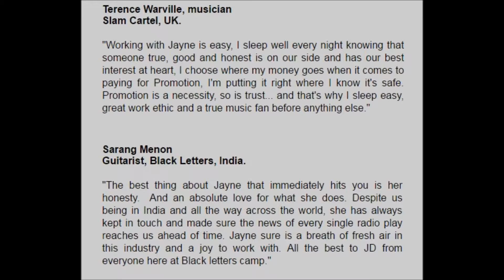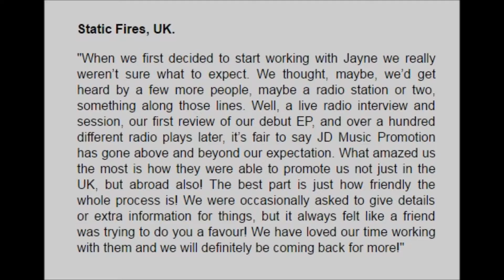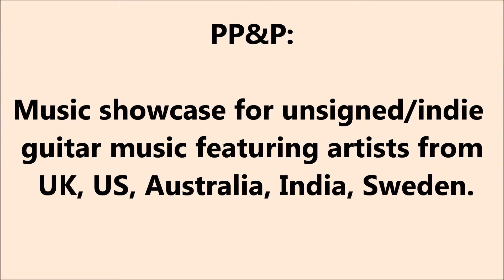JD Music Promotion - 2017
A little video showing some of the testimonials from JD Music artists, and info on its sister sites, accompanied musically by South Wales' The Starling Radicals.